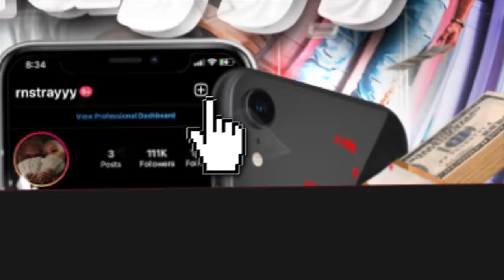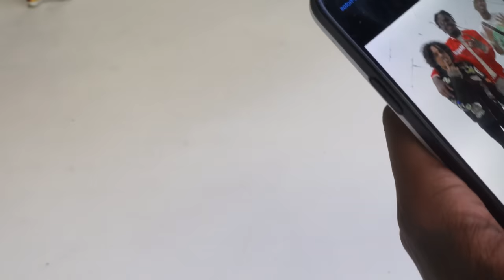Me and WOODA Pulled Up On KING CID And This Happened....😳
In this funny and entertaining video, me and my friend WOODA pulled up on KING CID and this happens. Check it out to see what happens! hope y’all enjoyed!